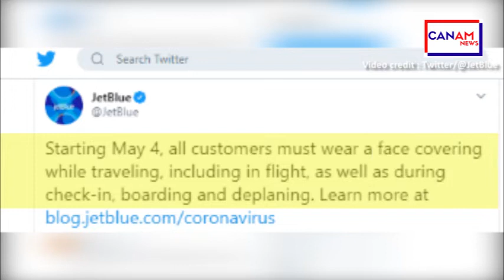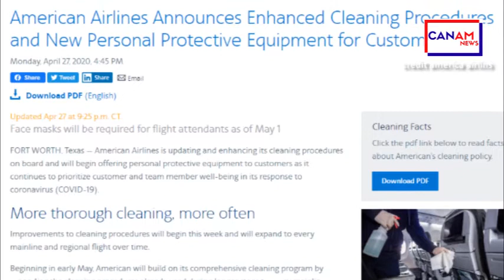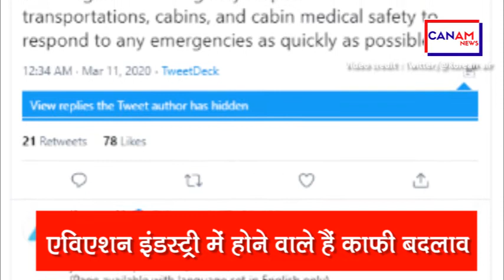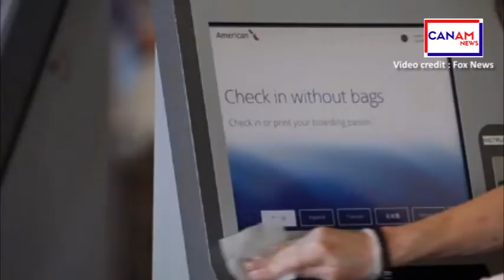CORONA काल के बाद कितना बदलेगा हवाई-सफ़र? | Corona Virus | How will COVID19 affect air-travel?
आज बात Lockdown काल के बाद की. आज बात करेंगे कि कोरोनावायरस के प्रकोप के बाद जब दुनिया पटरी पर आने लगेगी, तब भी एहतियात के तौर पर हवाई-सफ़र के दौरान क्या क्या  चीजें ध्यान देनी होगी! क्या नए नियमों को फॉलो करना होगा और यह पूरा समय आपके एयरट्रैवेल को कितना बदल देगा? क्या कहती हैं अमेरिकन और कैनेडियन एयरलाइंस कैरियर और क्या खबर है एशियाई देशों की एयरलाइंस की, जानेंगे आज के Canam वीडियो में.

और जानकारी फॉलो करें Canada और US में तेजी से बढ़ती हिंदी न्यूज वेबसाइट.

In today's video, we will talk about the future after the COVID-19-led lockdown era. While the world is struggling against the deadly Coronavirus pandemic, it is already declared that this virus is going to remain around us until the vaccination is not discovered and widely distributed. However, life does not stop for anything. Major US-based airlines have declared that they will make masks and sanitizers mandatory for their passengers while a couple of airliners have said that the passengers will have to visit the airport at least 2 prior to the departure. In short, the Coronavirus is going to change how you travel by air.